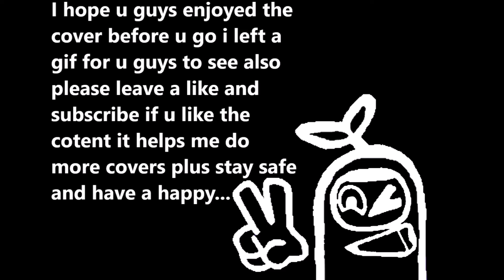ITS A SPOOKY TIME( Boo but HS 554 & Iron Boy 150 sings it) read desc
A cover i did for a friend hope he enjoys it also i want u to comment one more cover request until UCR is complete hope u have fun this cover stay safe and and stay cool ;3

Credits